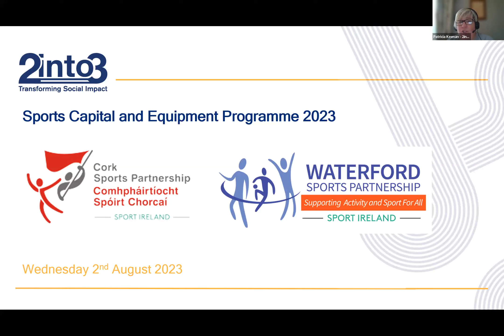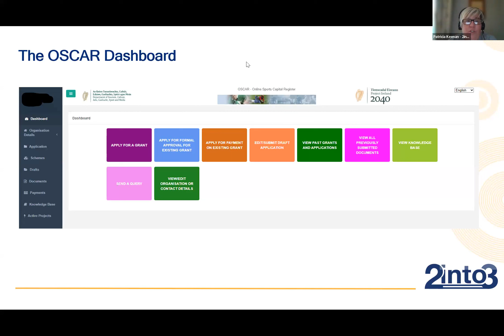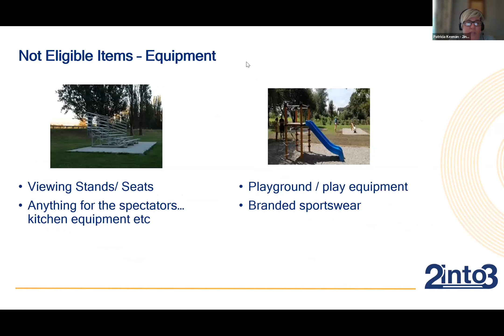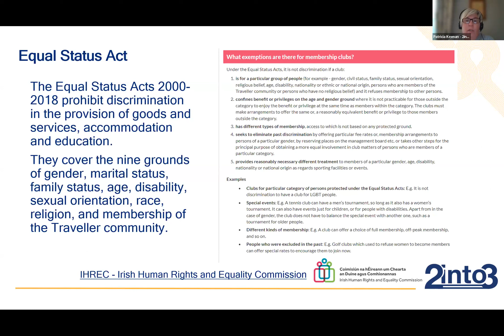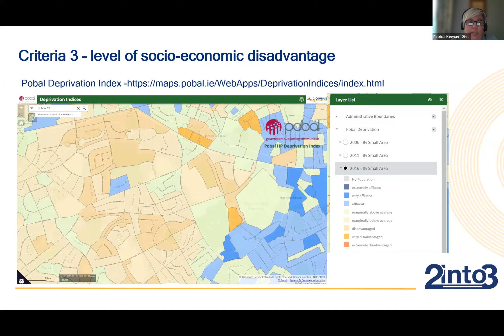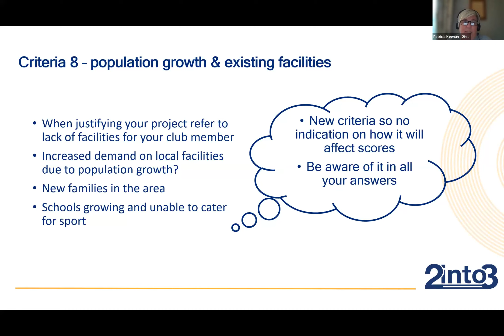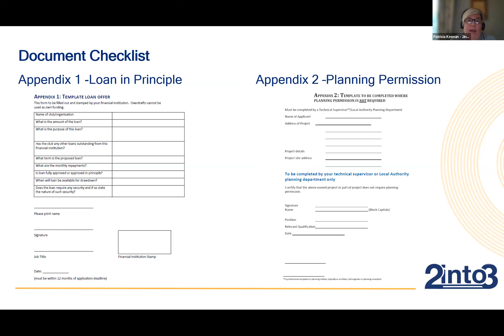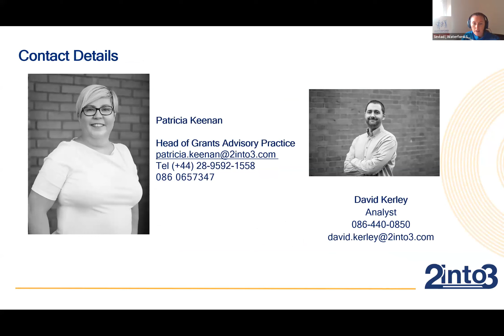Sports Capital & Equipment Grant Webinar 2023 (02/08/2023)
- Presentation delivered from start to 59mins
- Q&A from 59mins to finish